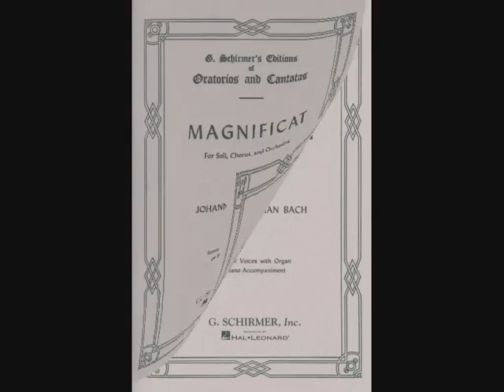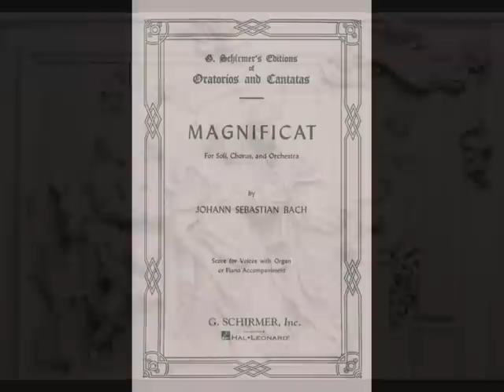Karl Richter - Magnificat in D major, BWV 243 - Johann Sebastian Bach (8/12)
Johann Sebastian Bach, Magnificat in D major, BWV 243

8. Aria (tenor): "Deposuit potentes"

Tenor: Ernst Haefliger
Münchener Bach-Orchester: Karl Richter

Recorded in Munich, Musikhochschule, February and April 1961

(Dedicated to my beloved daughter, Maria Alba, on her 13th birthday).